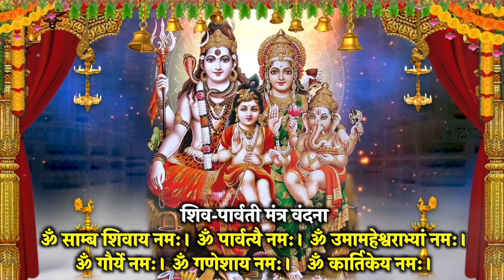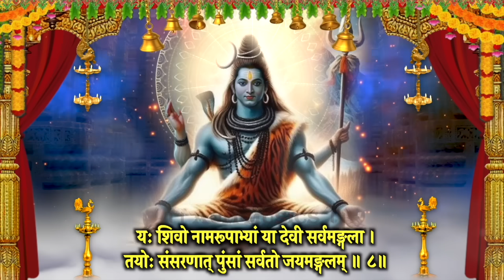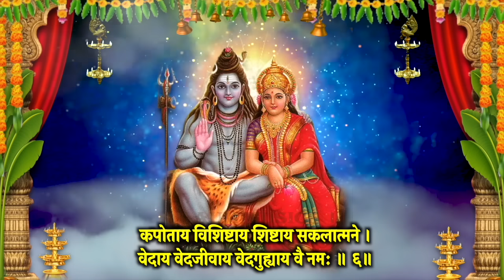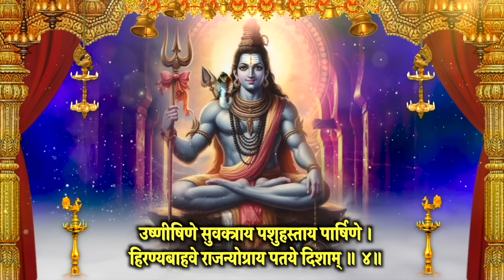Somwar Vandna~शिवपरिवार वंदना~शिवमंगल~शिवस्मरण स्तोत्र~शीतलाष्टकं~गौरीपति स्तोत्र~महादेव स्तुति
सोमवार वंदना I शीतला सप्तमी I शिवपरिवार वंदना I शिवमंगल स्तोत्र I शिवस्मरण स्तोत्र I शीतलाष्टकं गौरीपतिशतनाम स्तोत्र I महादेव स्तुति  स्मरण करें , मंत्र, स्तोत्र  जरूर सुने, आशीष मिले I